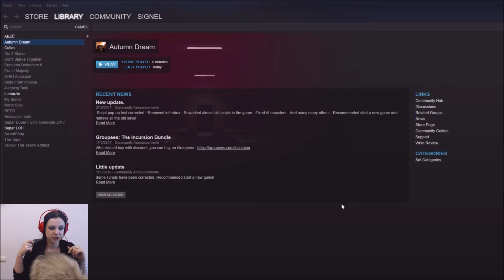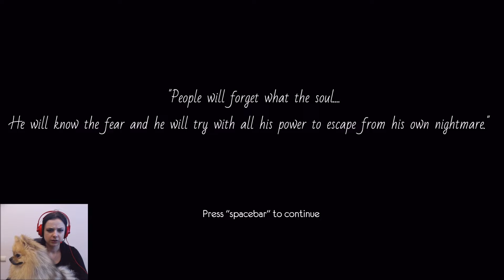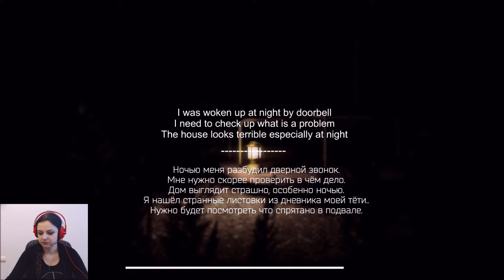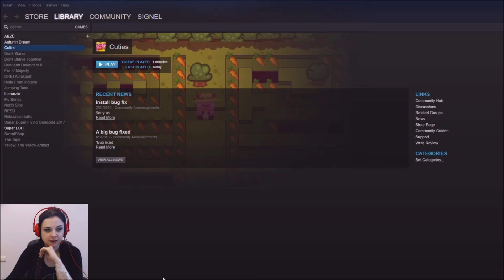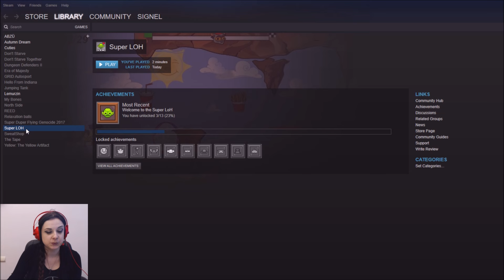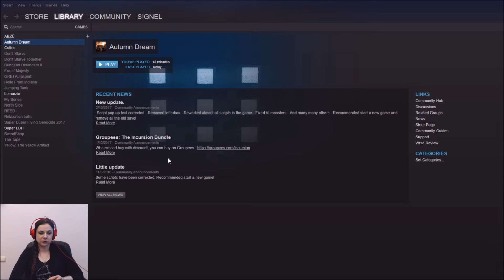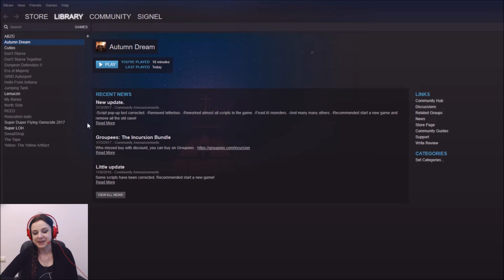Četri kaķi maisā - Epizode #1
Internetā iespējams iegādāties lētus steam kodus, kuros var būt iekšā teju jebkāda spēle. Raidījumā "Četri kaķi maisā" katru reizi apskatīsim 4 no šīm spēlēm un skatīsimies, vai pērkot šos kodus ir iespējams iegūt kaut ko kaut cik spēlējamu. :)

Šajā epizodē apskatītās spēles - Autumn Dream, Cuties, Lemurzin un Super LOH.

Skaties un vērtē pats! :)

Droši padalies ar šo kanālu ar draugiem! :)

Ja nu kāds grib atbalstīt mani ceļā pie normālas kameras un datora tiešraidēm, montēšanai utt.